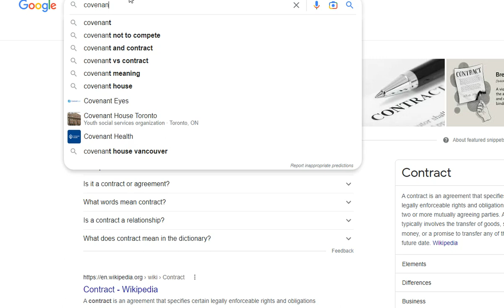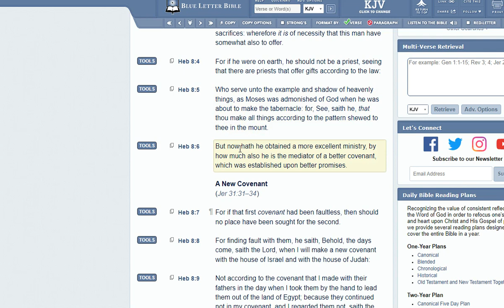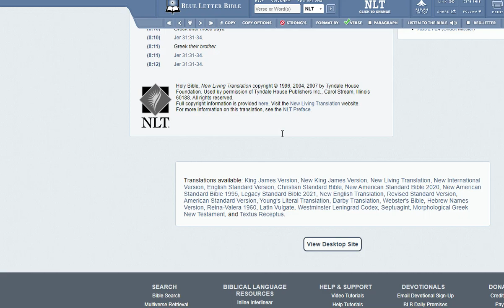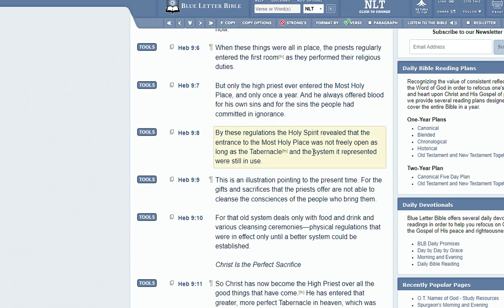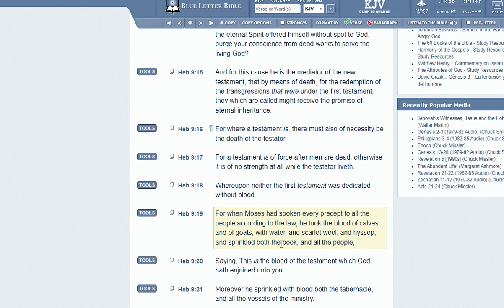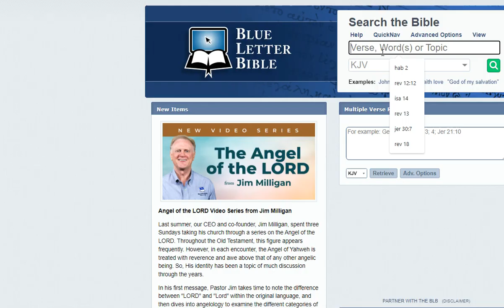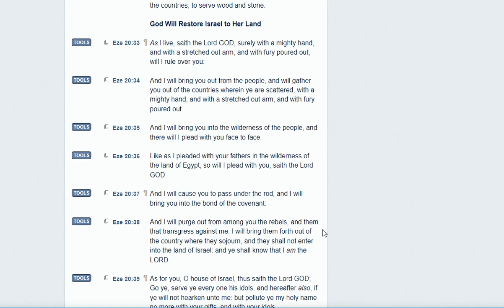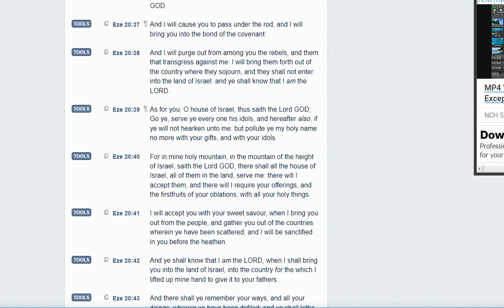The New Covenant (Behold I Make All Things NEW)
This is after the deliverance